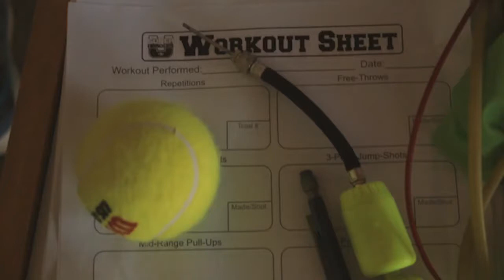Gwen Jenkins 8th Grade Highlights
How does a top ranked 8th grade girls basketball player play? Intense, exciting and fun!